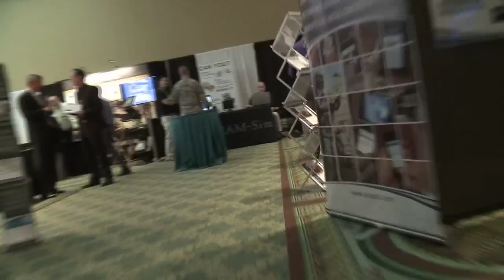GameTech-MPEG-4 .mp4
GameTech 2012, at Caribe Royale